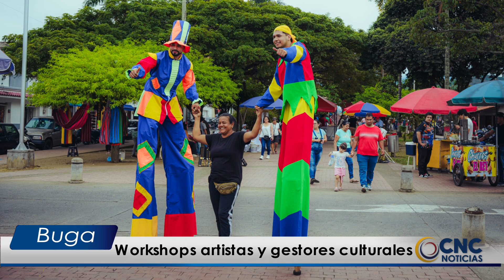Workshops artistas y gestores culturales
Con el fin de potencializar la industria artística y musical del departamento, el Mercado Musical de Valle, espacio creado por la organización Sancocho, llegará a la Ciudad Señora con un Workshop, que tendrá como ponente a un experto, que brinda pautas sobre qué hace que un artista se destaque en la industria del entretenimiento. El evento que se llevará a cabo el próximo jueves 5 de septiembre tendrá entrada libre.